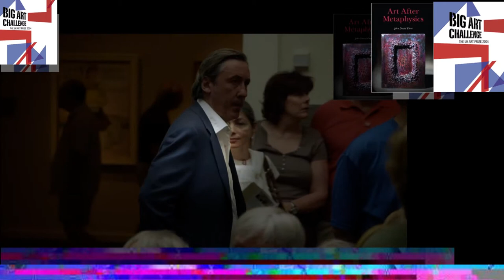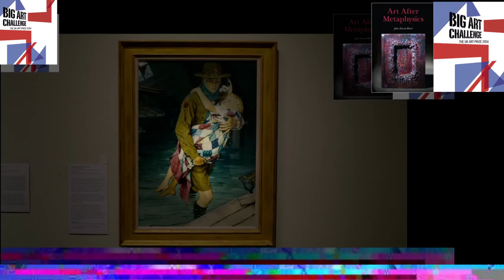Norman Rockwell. The Art of America Documentary clip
Norman Rockwell was a 20th-century American painter and illustrator. His works enjoy a broad popular appeal in the United States for their reflection of American culture. Rockwell is most famous for the cover illustrations of everyday life he created for The Saturday Evening Post magazine over nearly five decades.
Norman Rockwell museum.
Andrew Graham-Dixon charts the history of American art on a coast-to-coast journey.

Part 2 - MODERN DREAMS
Andrew Graham-Dixon explores the role of artists and architects in the development of American cities and culture, as the country sought to step out of Europe's shadow.
In the second part of his fascinating journey exploring American art, Andrew Graham-Dixon gets under the skin of the modern American metropolis. Starting his journey at the foot of the Statue of Liberty, which he describes as a pioneering early skyscraper, Andrew discovers how the ambitions of visionary artists and architects helped America remove itself from the shadow of Europe and become the most advanced civilisation on earth.
Andrew travels to downtown Manhattan to explore the grimy world of early 20th century painters John Sloan and George Bellows, and visits Stockbridge in Massachusetts to find out how the world of Norman Rockwell is not as sentimental as it first seems. In Chicago, he explores the visionary mind of architect Louis Sullivan and travels to the decaying outskirts of the city to see the underside of the American dream.
He uncovers the impact the Great Depression had on artists such as Edward Hopper and Arshile Gorky, and finds out how this struggle inspired America's first internationally-acclaimed art movement - Abstract Expressionism. He pays a pilgrimage to Jackson Pollock's perfectly-preserved studio in Long Island to discover the secrets of his unique drip technique, before flying across America to take in one of modern art's most moving experiences, Mark Rothko's chapel in Houston, Texas.

Art After Metaphysics:

Naked Emperors: Criticisms of English Contemporary Art:

Art21